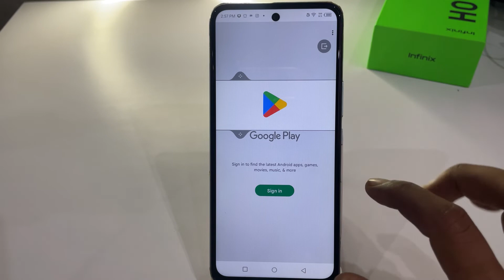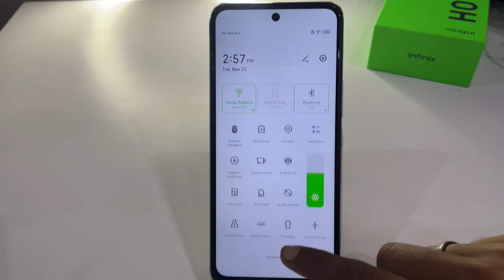Peek Proof kya hota hai ? How to use peek proof in infinix Mobile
Peek Proof kya hota hai ? How to use peek proof in infinix mobie

My Channel is Provide best Smartphone Tips And Tricks Channel. We Uploads Smartphones & Accessories Tech Support,Unboxing & How To VideosAnd More Tips & Tricks Videos in Hindi

👉🏻 Click Below for All Brands Smartphone Settings & Tips.

Pixal | Nokia | Gionee | itel | Honor | ZTE | Asus | Redmi | Mi | Panasonic | Sony | HTC | Lyf | Huawei | Coolpad | iKall | Sony | HTC | Google etc..

Content Disclaimer: All information on the content is meant for educational purpose only and its provided in good faith,however we make no representation or warranty of any kind,regarding the accuracy,availability or completeness of any information.